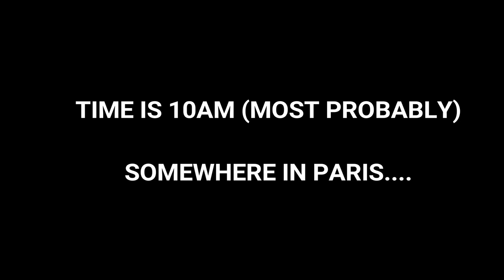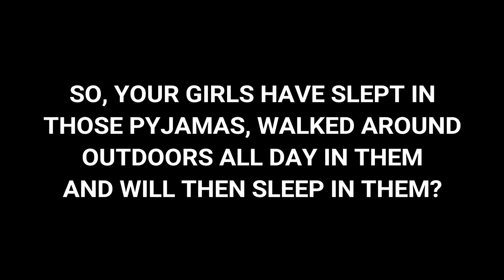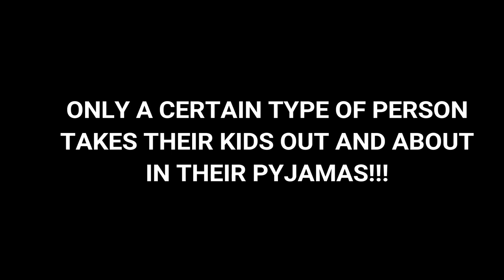INGHAM KIDS FORCED TO WEAR PYJAMAS IN PUBLIC